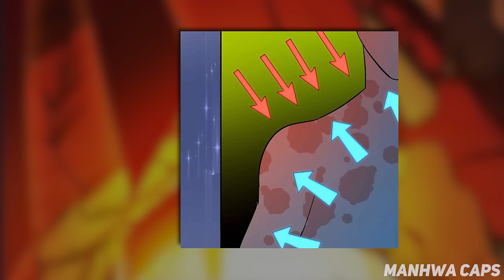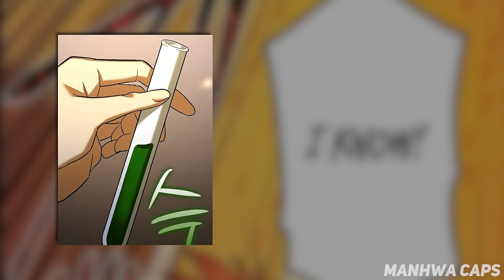He Was God Of Medicine But Died And Reincarnated As A Magic Healer In Another World (2)- Manga Recap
Manga Recap - He Was God Of Medicine But Died And Reincarnated As A Magic Healer into Another World ActionToon Asura Manhwa Recap Manga Secrets Yahello madamada Mangacapped SS Rank Recapper Aniclimax Mr Recap anime Recap MANHUA summary

He Reincarnated Into Another World As A God Level Doctor But Hides It To Be Ordinary

00:00 - Part 2
1:30:00 - Part 3